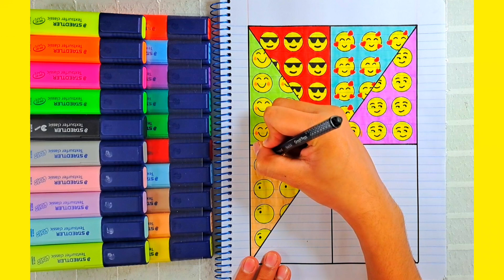COMENTA TU EMOJI FAVORITO 😘 MAURICIO DIBUJOS ✨️